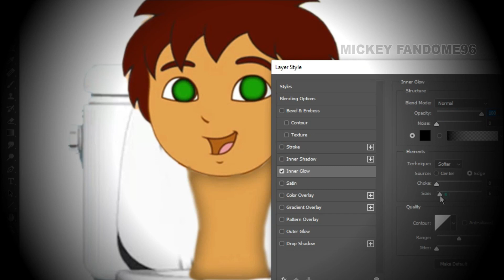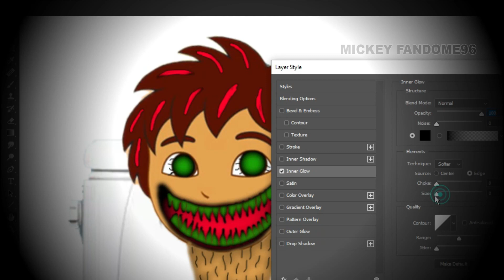GO, DIEGO, GO! DIEGO CHARACTERS AS SKIBIDI TOILET 44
Titan Clockman - Clockmen